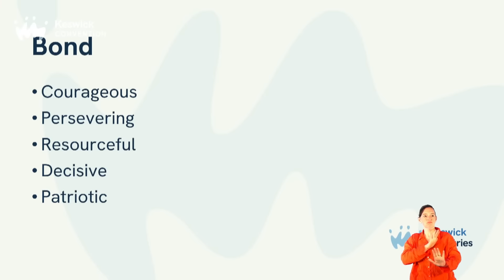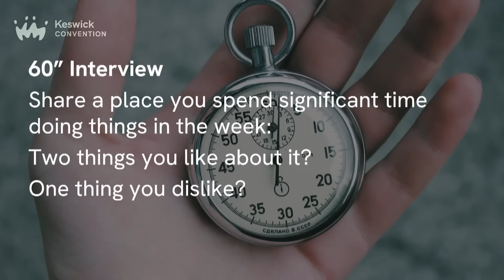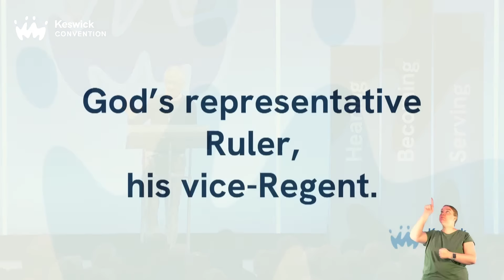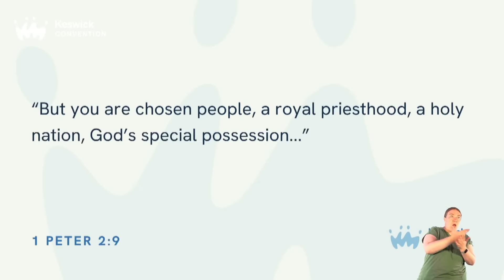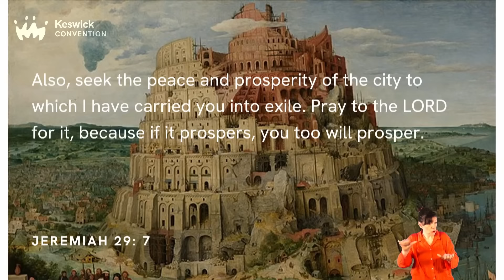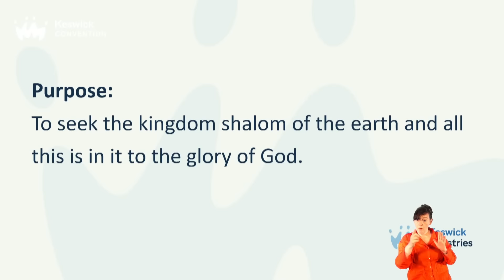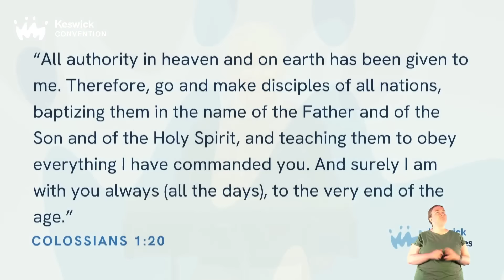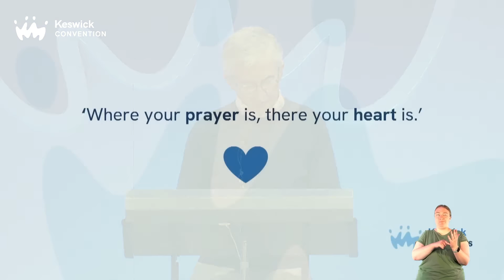Seminar S1E1 | Mark Greene - Humans in the Divine Plan: The Big Picture | KesCon23 Week 1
Humans in the Divine Plan: The Big Picture

In this 4 part seminar series, Mark Greene explores purpose, calling and everyday partnership In God’s mission.

Episode 1- Humans in the Divine Plan: The Big Picture
Episode 2 - The Everyday Human: Living and Working with God
Episode 3 - The Human Being, Wondrously Made: Mind, Body, Spirit?
Episode 4 - The Fruitful Human: A Rich Framework for Everyday Fruitfulness